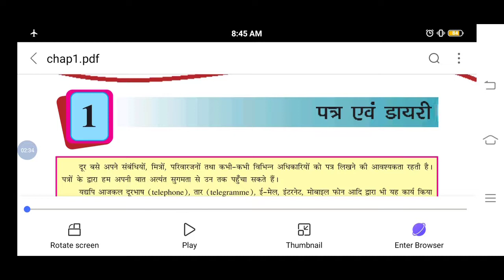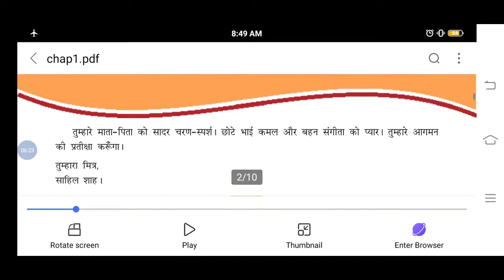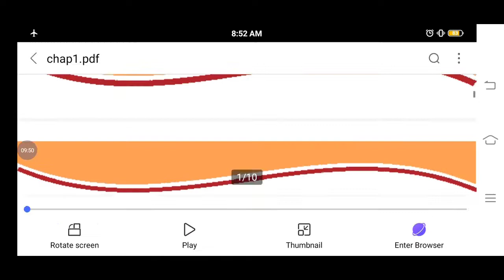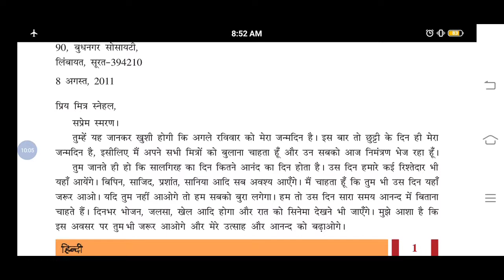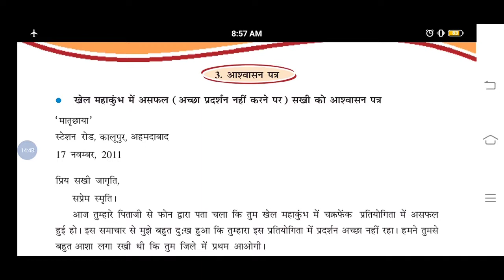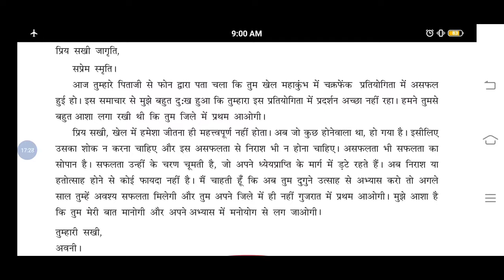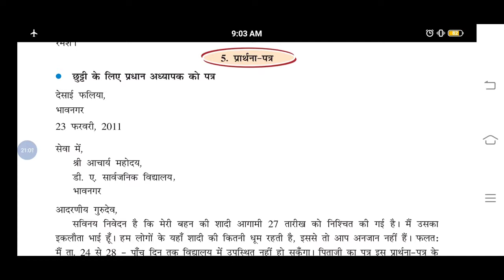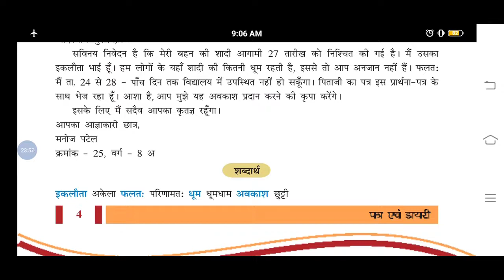HINDI| STD - 8| CH - 1| LEC - 1| SEM. - 2| PATHAK SCHOOL - AMRELI